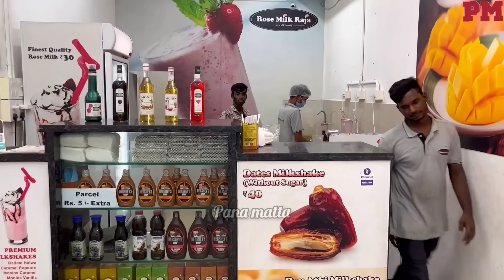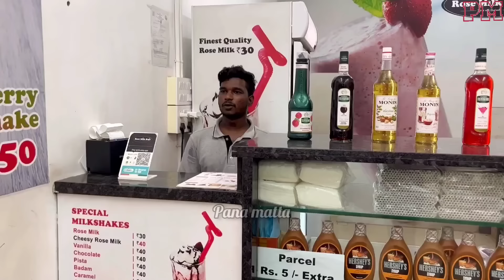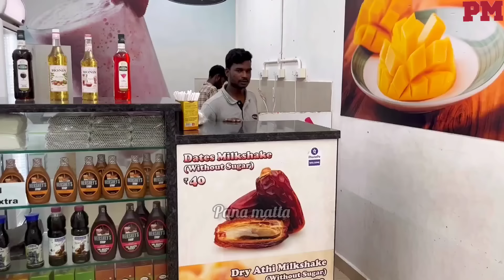எனக்கு காசு குடு இல்லன்னா சொத்தை பிரி அப்பா மகன் அலப்பறை | Pana Matta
அப்பா மகன் அலப்பறை Episode 31
குடிகாரன் அலப்பறைகள் Part 2